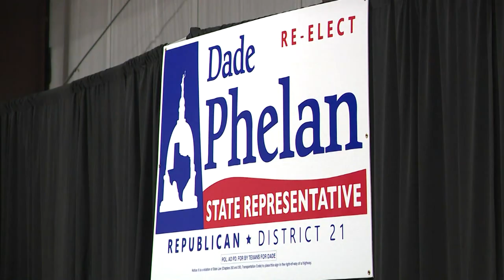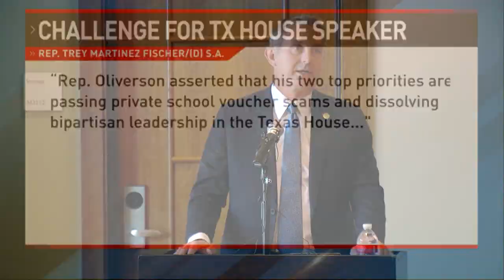GOP infighting escalates in Texas House Speaker contest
Cypress Republican Tom Oliverson announced his candidacy for Texas House Speaker, challenging incumbent Speaker Dade Phelan, who faces a primary runoff election in May after failing to secure a majority of votes in the primary.